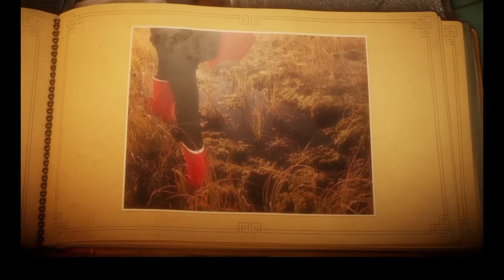Lunatic Lemmings!: Unravel Part 4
Welcome to Stupid Goose Gaming! Come hang with Hoss and Bugz while we stream or post every Monday, Wednesday, and Friday at 6 pm EST!